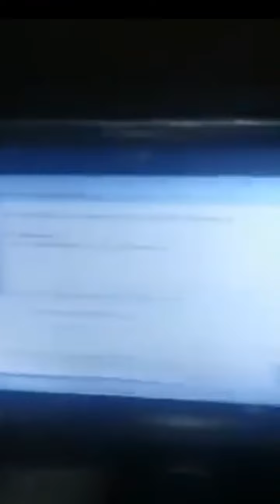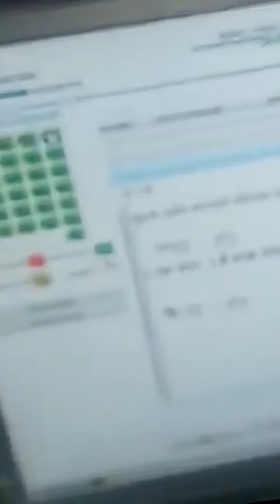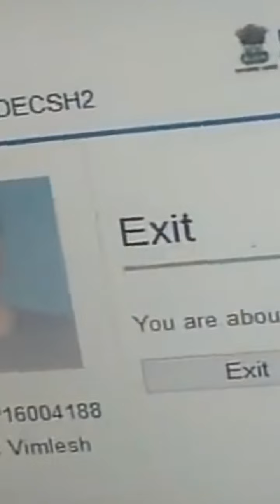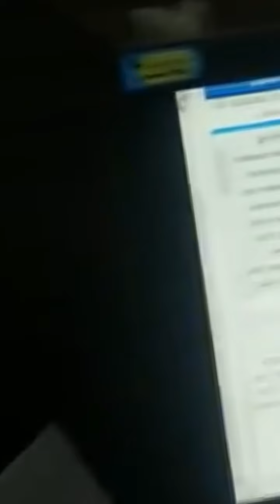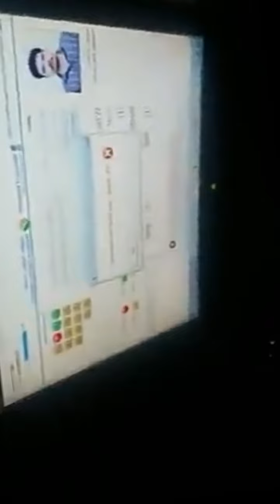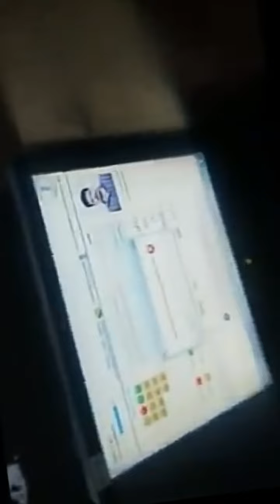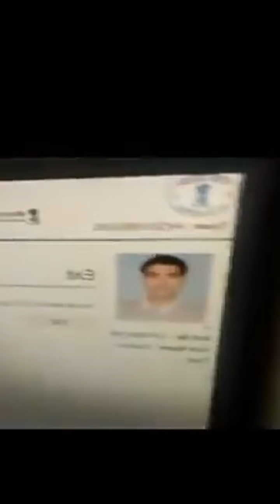Live Cheating in online exams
Allahabad Highcourt RO exam